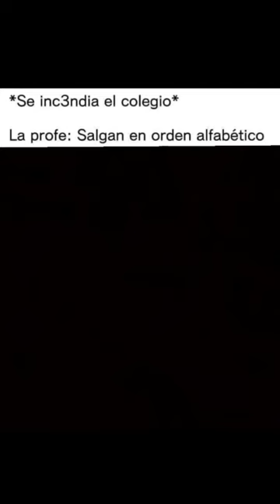se incendia el colegio